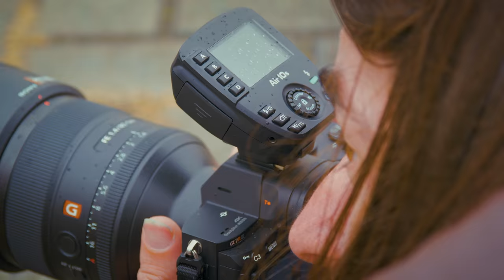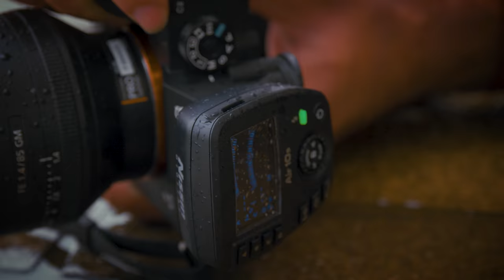Nissin Digital MG10 [PV] - Ilko Allexandroff × Kozue's dance in Kobe [Director's cut]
Director's cut version of Nissin Digital MG10 promotional video filmed in Kobe.
ニッシンデジタル MG10ストロボ 公式PV三部作（東京、京都、倉敷）の番外編、Osamu Hasegawaのディレクターズカット版としての神戸篇になります。

Photographer :
 - Ilko Allexandroff イルコ・アレクサンダロフ

Dancer :
 - Kozue Kawabe　河邉こずえ

Filmmaker
 - Osamu Hasegawa